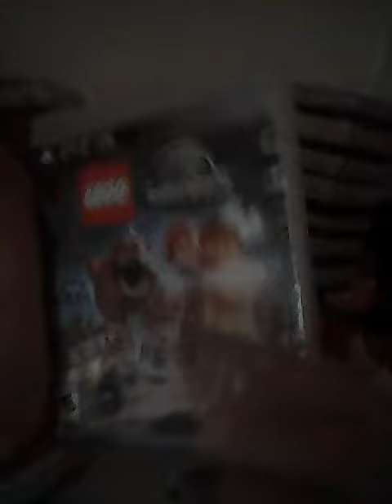A review on the lego jurassic world game on ps3